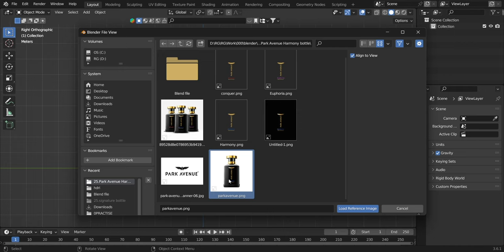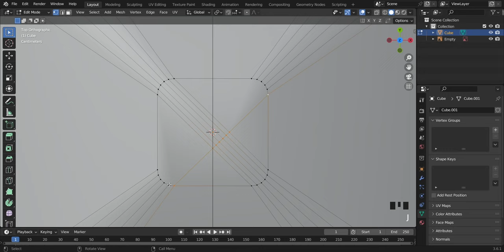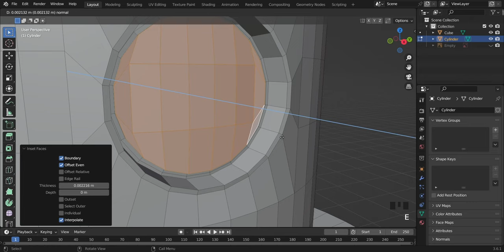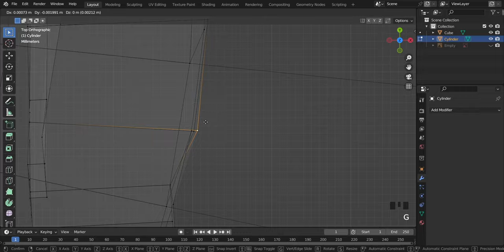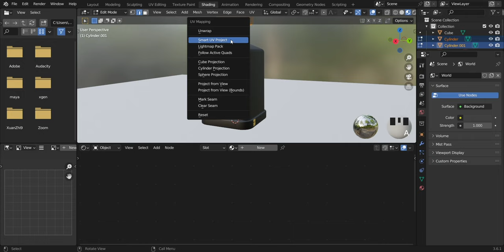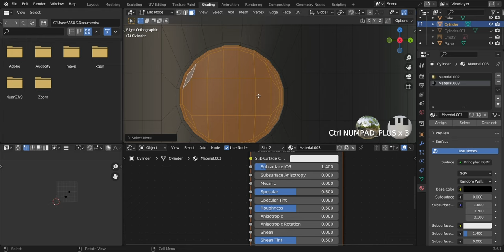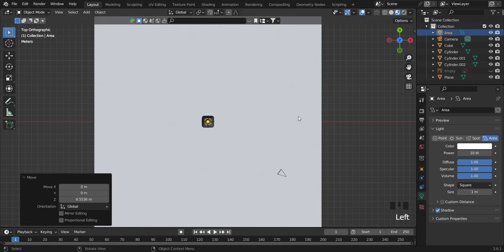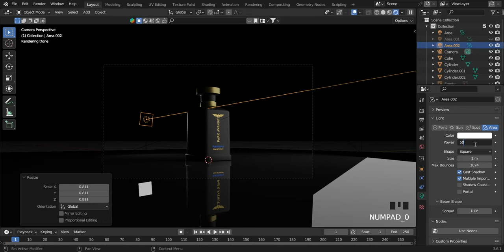"Park Avenue Harmony" Product Photography in Blender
Visit @GoodVibesNoCopyrightVlogMusic  For free No-Copyright Music.